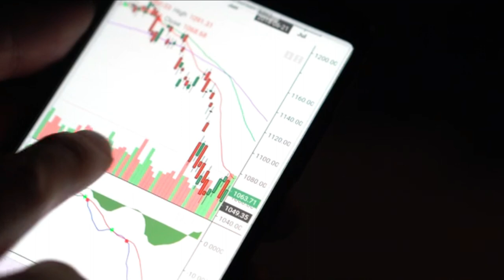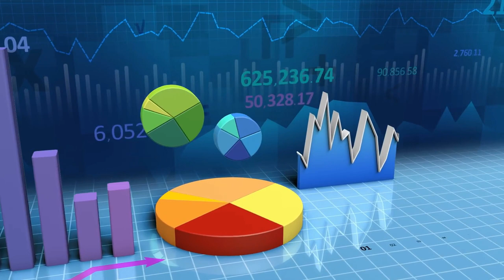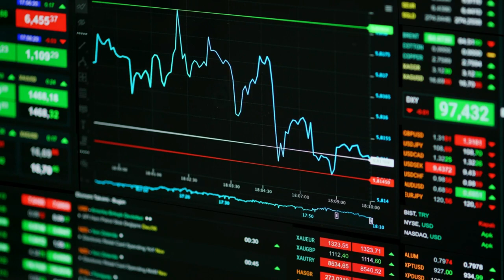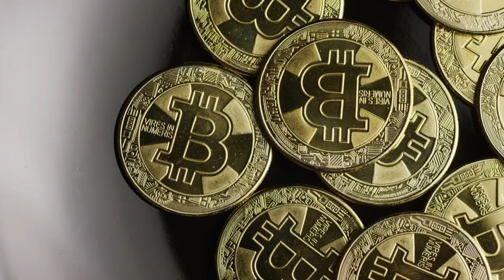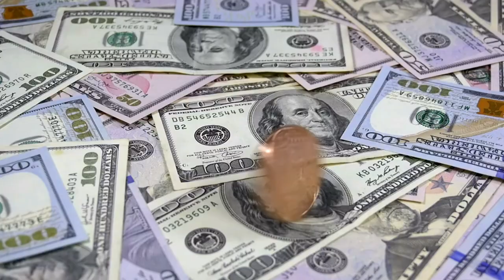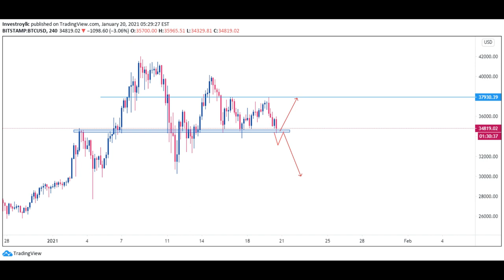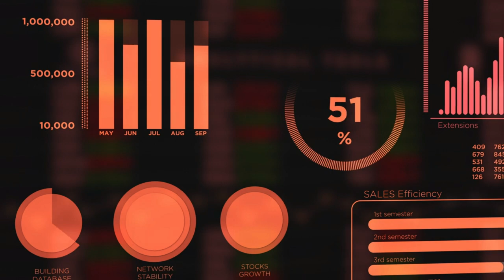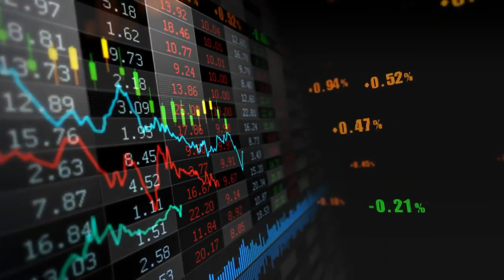BIG BITCOIN WARNING FOR THE NEXT 48 HOURS! (Best Time To Buy BTC) | Bitcoin News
At Crypto Lion, we share everyday price predictions and news about cryptocurrencies. For example about our main topic: Bitcoin or about: Ethereum, XRP (Ripple XRP), Chainlink, Litecoin, Vechain, xlm, Cardano, and many more. We would love to hear your opinion about crypto and share your investments in the comments below...